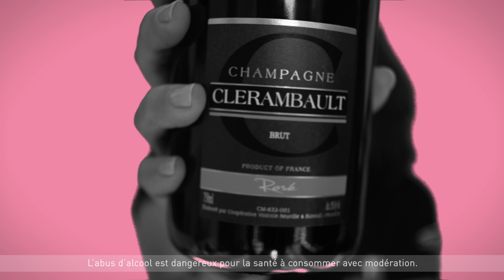Cuvée • Champagne Grande Époque (Champagne Clérambault)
Découvrez notre cuvée Grande Époque